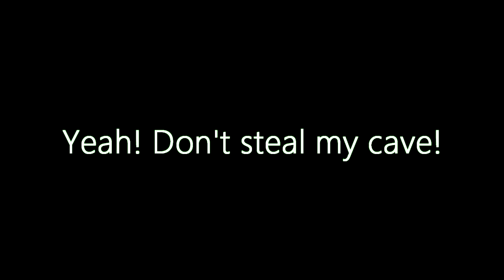Don't steal my cave...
I'm trying my best to get into making better videos and upload more often, please comment suggestions to how I should edit these to make them better!

● Pack:
breeZe

● Gamemodes:
Bow Fighters
Time Bomb